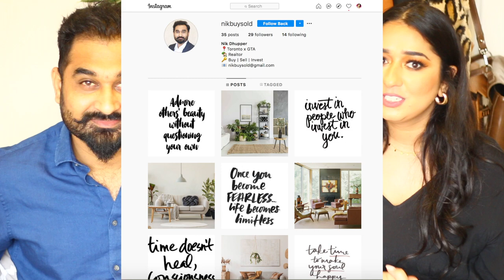Meet My Husband (पति) Q/A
Please Follow Hubby Instagram

sharing a requested video. Meet my Husband (पति) Q/A.

SIMOR SINGH

1. How old is Himmat?

2.  Hubby’s Profession?

3. Where am I from?

4. Where am I from Punjab?

5. Where am I working?

7. Our Religions

LOVE ...